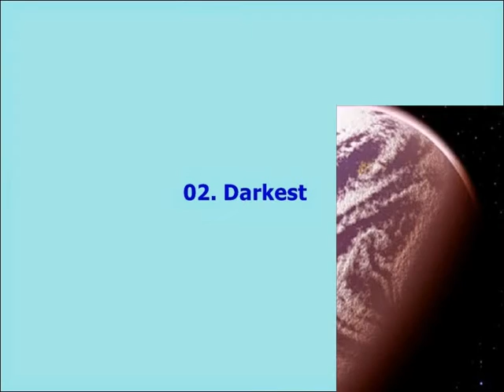10 Record-Shattering Alien Planets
10 Record-Shattering Alien Planets